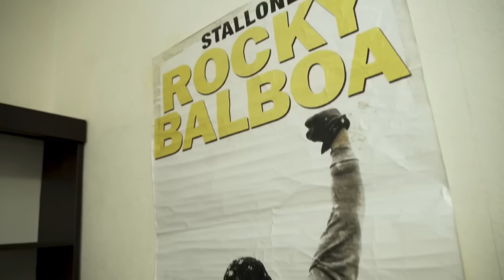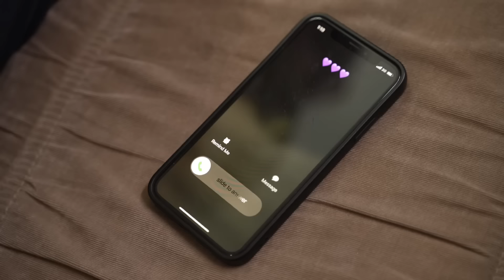Тэвчээр тасарлаа Шинэ жил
Хүн бүхэн жаргалтай байг ❤️
Шинэ оны мэнд хүргэе ❤️🔥